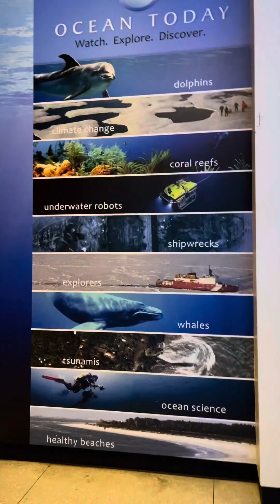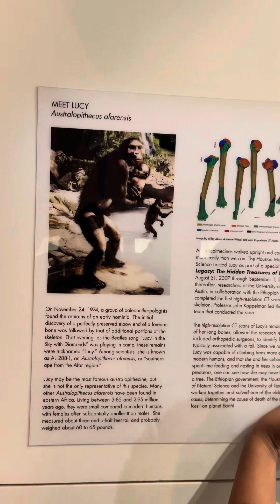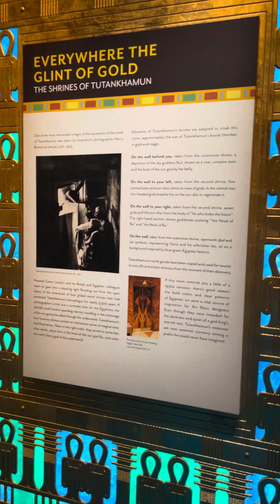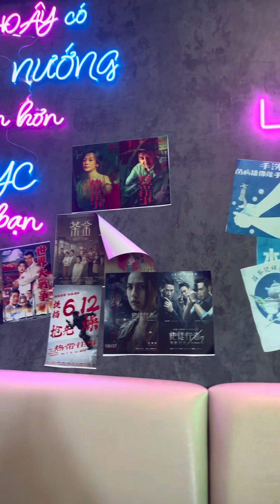Visiting Houston 2023 # đi đâu # ăn gì